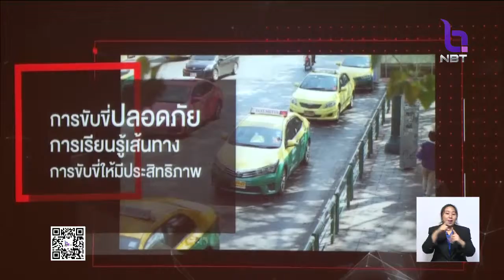นำร่อง'สุวรรณภูมิ'พัฒนามาตรฐานแท็กซี่ไทย กว่า 6,000 คัน ยกระดับ'ภาษา-จริยธรรม-ขับขี่ปลอดภัย'